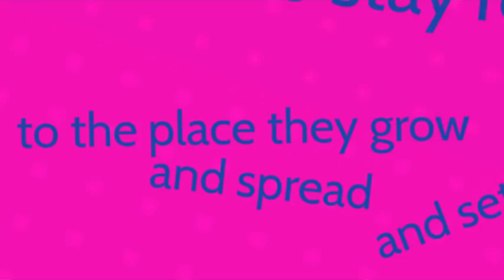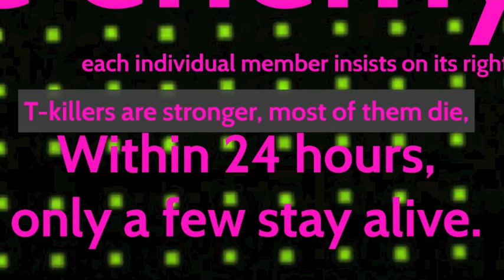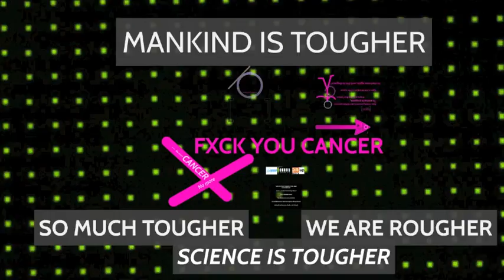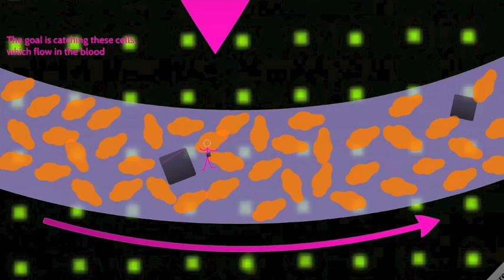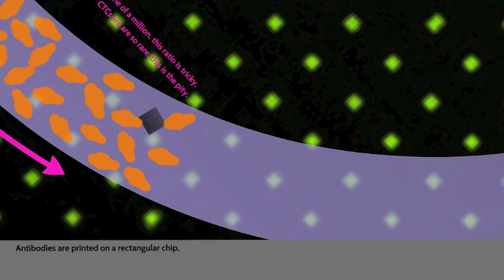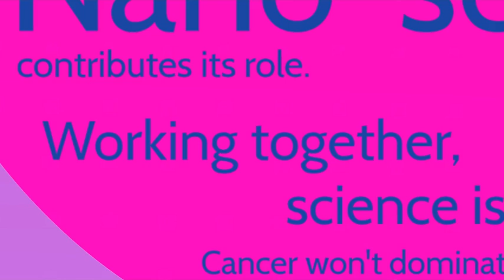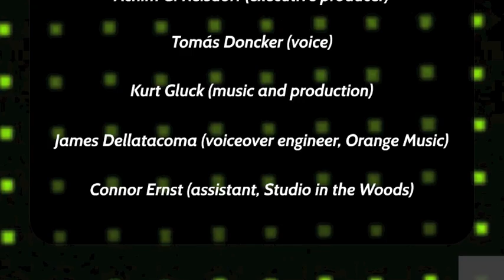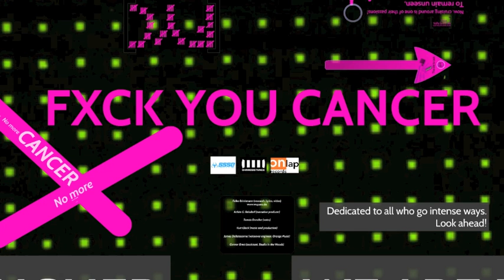SCIENCE SLAM SONIC EXPLORERS 04 - Fxck You Cancer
Science Slam Sonic Explorers - Fxck You Cancer

Falko Brinkmann
Achim G. Reisdorf
Tomás Doncker
Submerged

Science Slam Sound Series 004 of Science Slam Sonic Explorers ⓒ Ohm Resistance (2014), on_lap_records (2014)

This track is an audio realization of an interdisciplinary cancer research project by Falko Brinkmann, Germany.

Achim G. Reisdorf (executive producer)

Tomás Doncker (voice)

Kurt Gluck (music and production)

James Dellatacoma (voiceover engineer, Orange Music)

Connor Ernst (assistant, Studio in the Woods)

Fuck You Cancer

No more, no more cancer
No more, no more cancer, no-no-no!

They look okay but are mutated
They found their way to stay related
to the place they grow and spread and settle
to start a scary, harmful battle.

Exponential growth is very fast
Nobody knows how long it will last
They replicate up to a vast
critical size. The die is cast.

2 millimeters sounds quite small,
these zombies, however, cluster together,
to spread their own wall
and stay there forever.

This critical size explains why
they organize routes to receive supply.
The ones in the center need to breathe, too.
Or they migrate on routes that go through.

Beating cancer is our goal!
Nano-science contributes its role.
Working together, science is stronger!
Cancer won't dominate mankind any longer!

After leaving the walls the enemy fights,
each individual member insists on its rights.
T-killers are stronger, most of them die,
Within 24 hours, only a few stay alive.

Now, cruising around is one of their passions!
To remain unseen, they're adapting their fashion.
Upon a time, they look out for a place
to start over again, and this is disgrace!

This new generation has probably spread,
to various places that will have lead
to the worst disease a human can suffer
but fuck you cancer, mankind is tougher!

Fuck you cancer, mankind is tougher!
Fuck you cancer, we are rougher!
Fuck you cancer, science is tougher!
Fuck you cancer, suffer!

We're taking the challenge, this is all we can do!
The options we have, are all fairly new.
Nano-science is one of the weapons
we have against cancer, we'll see what happens:

The goal is catching these cells, which flow in the blood
and hide behind the others, like a frog in the mud.
One of a million, this ratio is tricky,
CTCs are are so rare, this is the pity.

Circulating tumor cells, this is their name,
they cause cancer to spread, this is their blame.
Counting, extracting, these are the tasks,
for nano-science, this is the answer - for the question - you ask!

Antibodies are printed on a rectangular chip,
which gets a cap out of plastic: microfluidic!
This chamber's ceiling is quite unique
as a pumped fluid gets mixed with this technique.

This microfluidic chip becomes the clinical tool
that will be used by doctors to understand the rule
of the primary tumor with its CTCs.
That potentially invade lungs and kidneys.

The patient gives blood to check the number
of CTCs per mill by using this chamber.
Cells that are healthy do not interact
with the surface pattern as they are not tagged.

But CTCs are tagged with an anchor that matches
to the surface pattern that literally catches
CTCs from blood. Hence, the goal is attain:
the good ones gone through, the bad guys remain.

Checking the number of cells in the chamber
The physician concludes how the chemo is rendered.
Further data is obtained from their genes:
the physician will tell you what this info means.

Cancer won't dominate mankind no longer!

Remarks:
Dedicated to all who go intense ways. Look ahead!

Acknowledgement:
F.B. acknowledges colleagues, institutes and universities that are involved in this research project as well as all patients who agree to participate in clinical trials.

Submerged would like to thank Bill Laswell and Yoko Yamabe for their assistance with this piece.